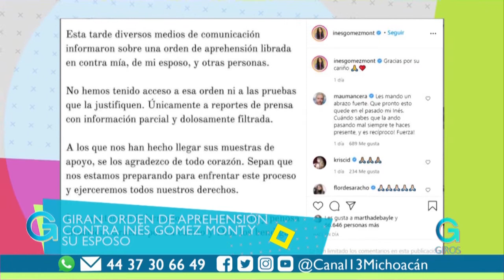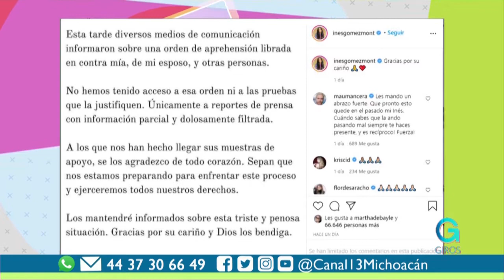Giran orden de Aprehensión contra Inés Gómez Mont y su esposo | Giros Michoacán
Giran orden de Aprehensión contra Inés Gómez Mont y su esposo

Diviértete en el mejor programa de revista de todo el estado de Michoacán junto a Andy Guillaumin, Alex Herrera y Kathya Quintero en Giros Michoacán.

 Lunes a Viernes 11:00 a.m. por Canal 13 Michoacán.